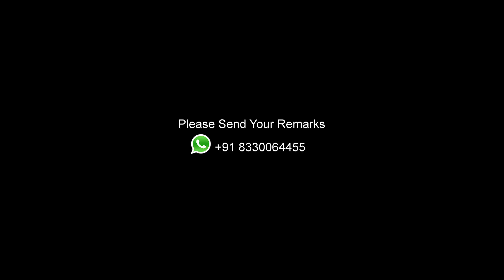നന്മയുടെ യാത്ര_Journey of Goodness_TP'S TALK